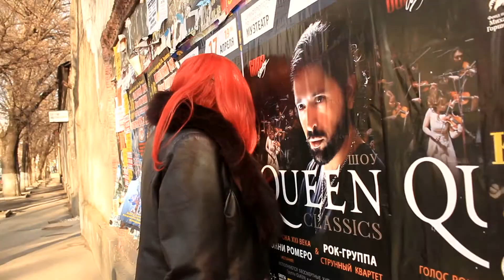NaRcIsSuS(Gothic\DarkWave\DarkElectro) - Шла по городу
Готика. Электроника. Дарк вейв. Дарк электро. Industrial dance.
Плакала она, шла по городу,
Усмехался Бог в седую бороду.
Стать бы равнодушною, как они —
Кто не пишет уже, не звонит.

Переулками темными, пьяными,
Шла по улицам, молча, бурьянами.
Лишь мелодия грустно звучала
В телефоне с конца до начала.

Называл он её королевою,
Да игрушкой была однодневною.
И лишь боль оставалась ей верная,
С лапами цепкими, скверными.

Так идёт и идёт, зябко кутаясь,
Переулками темными путаясь,
И шагает за ней, как пророчество,
По пятам всю жизнь Одиночество.

Отчужденностью, недоверием,
Переулками, суеверием
Горько плакала, шла по городу,
Усмехался Бог в хмельную бороду...